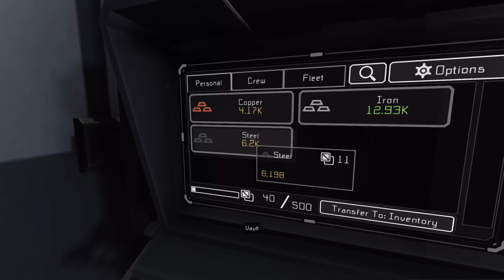Interstellar Rift Episode 4: Starting Multiplayer 🚀 | Gamplay - Playthrough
Interstellar Rift Episode 4 - Starting Multiplayer!

I'm starting on an official multiplayer server in Interstellar Rift! I have the basics down, so I thought it was about time I started to venture out of the shallow end and towards the deep end by playing multiplayer. But not that far into the deep end yet. I'm only going to get my feet wet on a PVE server instead of a PVP. Not ready for that just quite yet, I think.

Current Gaming Rig Specs
CPU: AMD Ryzen 5 2600X Processor
GPU: Radeon Rx 5700 XT 8GB
Motherboard: MSI ProSeries AMD A320
Memory: 16GB
Monitor 1: Dell Ultrasharp 24" U2417H
Monitor 2: Acer SB220Q 21.5"
Keyboard: Logitech G213 Gaming Keyboard
Mouse: Logitech Wireless Marathon Mouse M795
Gamepad: ZD-C Gaming Controller
Standing Desk: EleTab Standing Desk
Microphone: Blue Snowball iCE USB
Headphones: Audio-Technica ATH M50X

As usual, starting a new game, I have to get my ship all fueled up. And I also have to feed the life support, armor systems, and weapon systems with the proper supplies.  I grab the hydrogen fuel and other supplies from the vault and head to the ship.

But before I go out into space, I also want to add a refinery on my ship. So I head to the mining section of the station and grab all the resources I need for that ship upgrade. With the refinery now installed, I head out on my first mission. I don't run into too much trouble, but I have a feeling that will change soon.